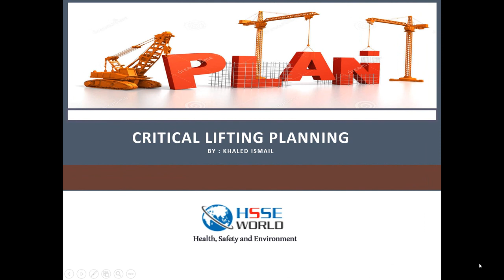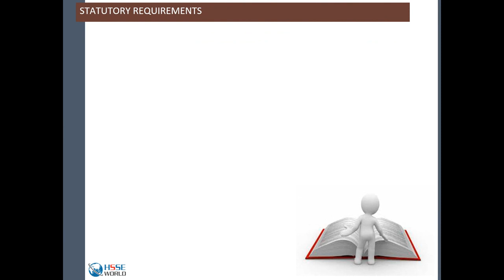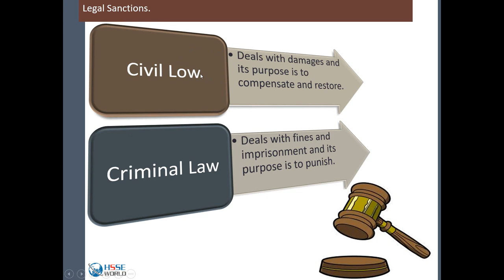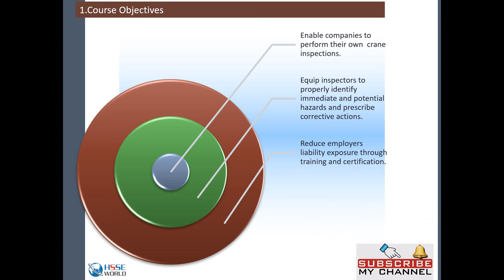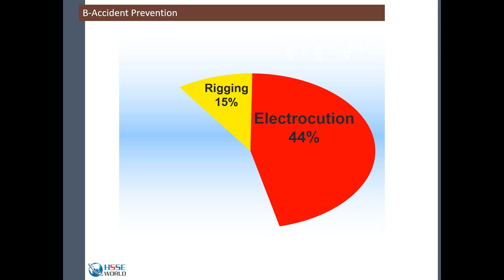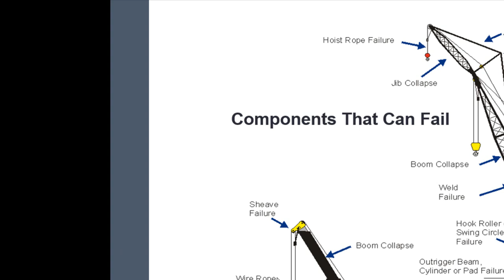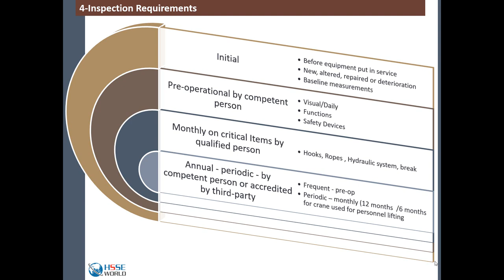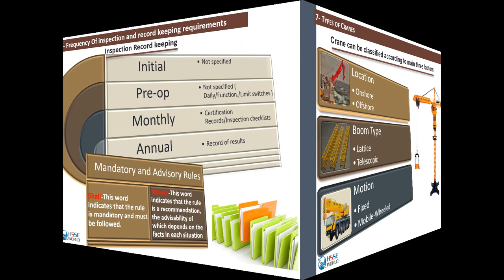Critical lifting plan Session #1 introduction and crane inspection مقدمة وفحص الاوناش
The first session of Critical lifting plan introduces the objective the course and definitions of lifting equipment and accessories  and including the reason of lifting equipment inspections
المحاضرة الاولى من عمليات الرفع الحرجة مقدمة عن طرق فحص الاوناش ومعدات الرفع